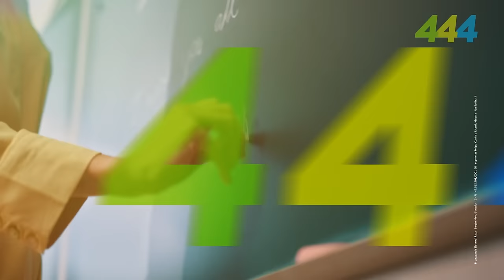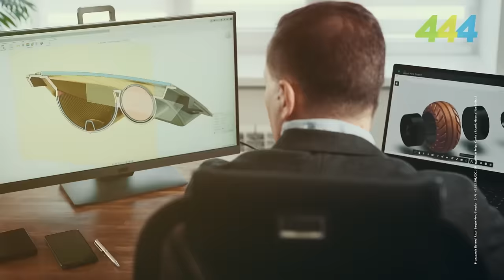JINGLE OFICIAL SERGIO MORO SENADOR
Escute nosso jingle oficial de campanha.